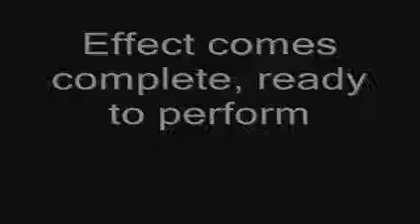Floating Kung Fu Cap FKFC Light Water Bottle Cap by Peter Morse and Magic Apple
The Magic Apple Presents

FKFC-Light by Peter Morse

THIS IS A FLOATING WATER BOTTLE CAP

The ultimate floating bottle cap with a KILLER Karate Finish! If you'd rather not levitate the water bottle cap, you can perform this without floating the cap. Borrow a bottle cap, toss it in the air and then STAB it with your finger! You are left with a water bottle cap with e HOLE in the middle! Everything is COMEPLETELY examinable!

Perform this with or without a jacket! Comes complete with caps and ALL the materials needed to perform! It can be performed surrounded!

Over 4 different methods!